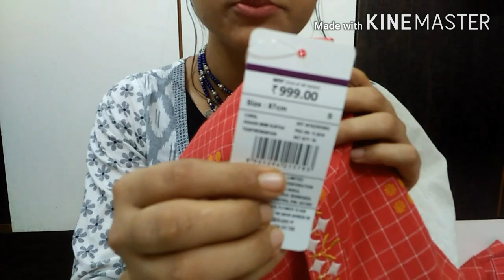Ajio kurti Haul under 400| ajio / reliance trends kurta haul| Affordable Ajio kurti Haul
My haul store ( buying link)

For any collaboration or enquiry💌💌💌💌💌💌💌